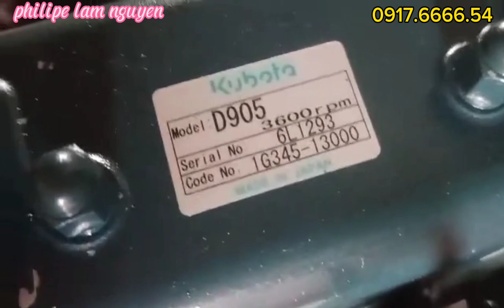Kubota d905 tua 3600 quá VIP chi tiết LH 0917.6666.54 Hùng Thắng